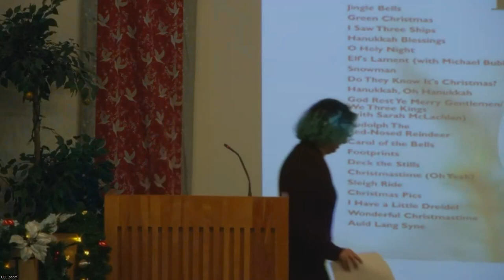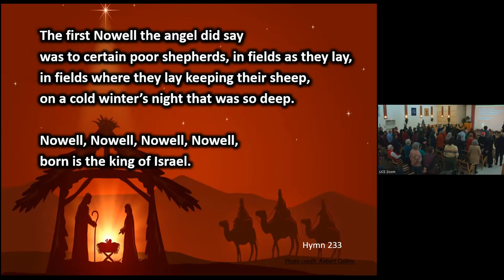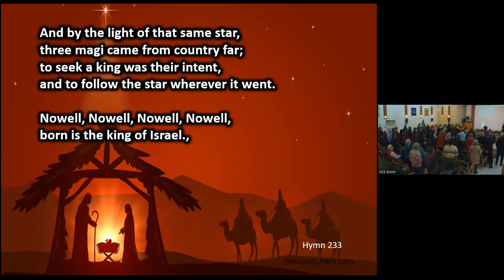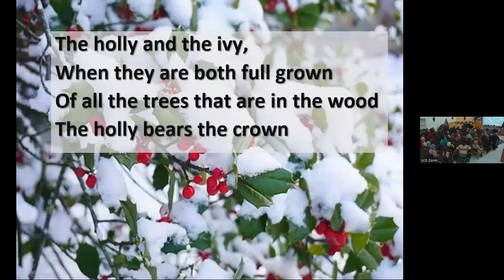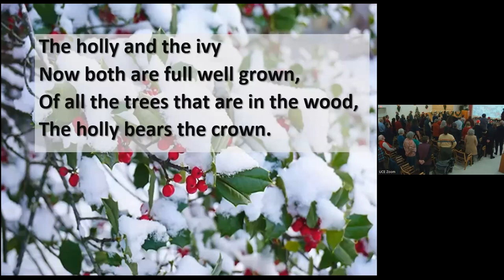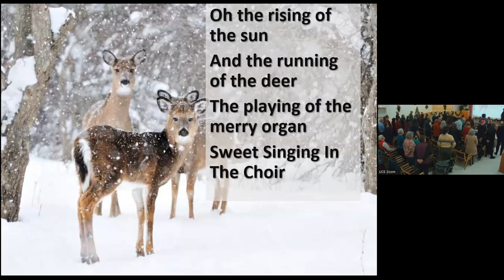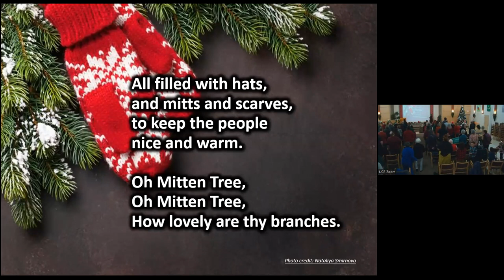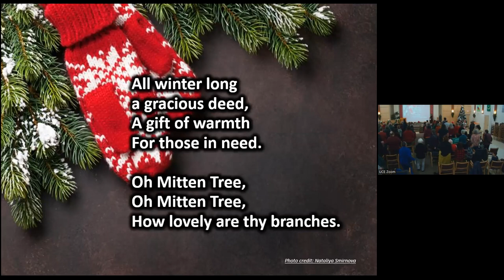“Mitten Tree Service”, Dec 17, 2023”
We adorn our Mitten Tree with gifts of warmth for those that may be out in the cold.  We acknowledge  new little ones that have come into our lives with our Baby Candle ritual.

Chimes
Greeting, Land Acknowledgement, and Announcements
Prelude  - God Rest Ye Merry Gentlemen  by the Barenaked Ladies (not recorded)
Chalice Lighting  - Come We Now Out of the Darkness  by Annie Foester
Hymn 237 - The First Noel
Lighting the Advent Candles - Jones Harvey
Sharing Our Abundance - Ministerial Fund
Offertory  - Carol of the Bells  by Lindsay Stirling  (not recorded)
Service Leader Reflection  - Elora Kiely
Candles of Care and Connection
Hymn - The Holly and the Ivy
Reading  - Why the Evergreens Never Lose Their Leaves, written by Florence Holbrook, read by Wren Harder-Tessier
Meditation
Lighting the Baby Candles
Reflection
Decorating the Tree
Blessing the Tree
Hymn – O Mitten Tree
Extinguishing the Flame – We Keep Its Light In Our Hearts by Maddie Sifantus
Benediction
Carry the Flame of peace and love until we meet again (sing 2x)